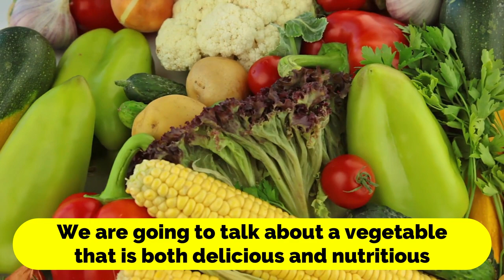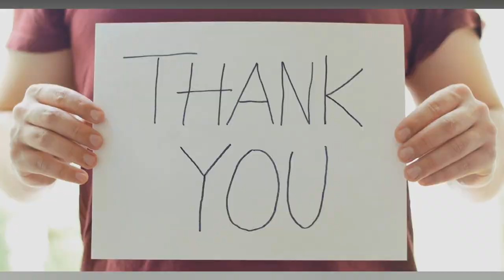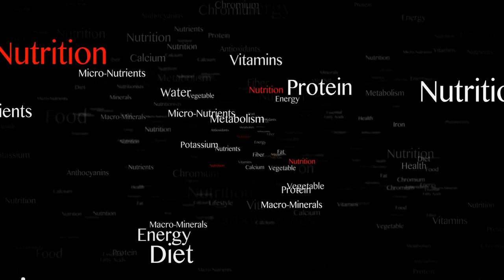Everything to Know About Growing Broccoli - Broccoli Planting Tips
➤ How to grow Broccoli? Are you interested in growing your own broccoli? Look no further than this informative Broccoli Growing Guide Video! In this video, we will cover the basics of growing broccoli, including how to choose the right soil, when to plant Broccoli, and how to care for your broccoli plants throughout the growing season.

First, we will discuss the best soil type for broccoli and how to prepare it for planting. Next, we will go over the optimal time to plant your broccoli seeds and how to properly space them in the ground. We will also discuss how to water your broccoli plants, how much sunlight they need, and how to protect them from pests and diseases.

Throughout the video, we will provide tips and tricks for maintaining healthy broccoli plants and maximizing your harvest. We will also cover how to harvest your broccoli and store it for later use.

Whether you're a seasoned gardener or a beginner, this video is packed with useful information that will help you grow your own delicious broccoli. So, grab your gardening tools and get ready to learn how to grow broccoli like a pro!

00:00 Introduction
00:26 Different types of Broccoli
00:51 How to grow Broccoli
02:00 How to care for Broccoli Plants
03:16 How to harvest Broccoli
03:44 Some common problems with Broccoli
04:57 Some delicious ways to prepare Broccoli
05:52 Conclusion